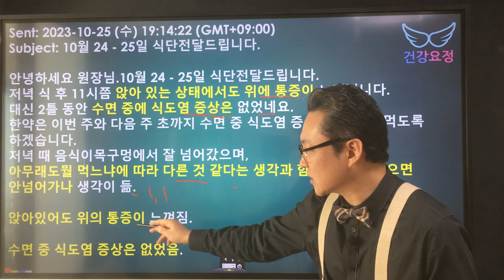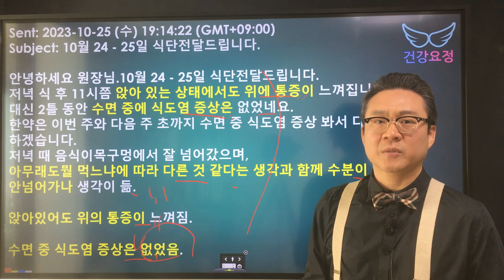전신경화증에서 나타나는 위의 통증과 역류성 식도염 증상